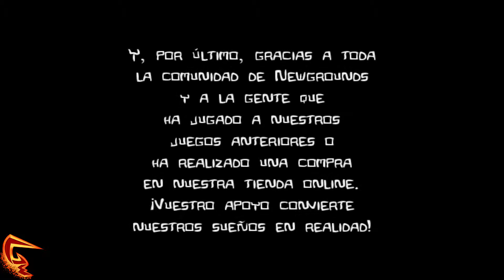Recta Final 2/2 - #12 Walking into Castle Crashers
Por fin cara a cara con el último jefe del juego. Sin duda, uno de los bosses más completos jamás vistos. ¡A por él!